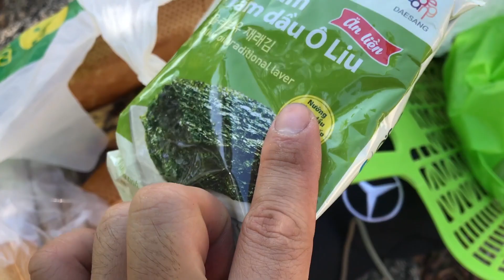2 Báo thủ leo núi, ngọn núi đầy gai xương rồng